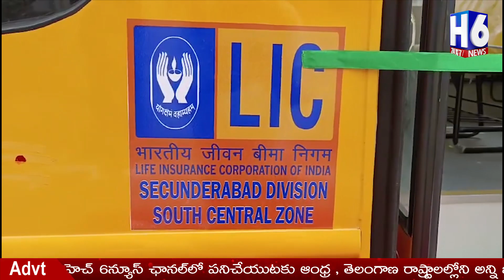అమితాబా ఆదరణ విద్యాలయంకు 52 సీట్ల బస్సును అందజేసిన LIC గోల్డెన్ జూబ్లీ ఫౌండేషన్ | H6NEWS